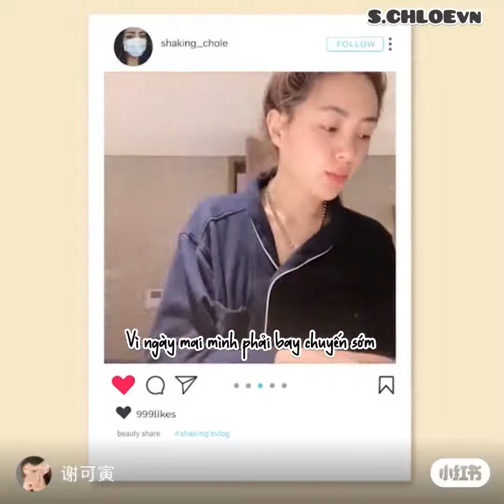[VIETSUB] BEAUTY BLOGGER TẠ KHẢ DẦN